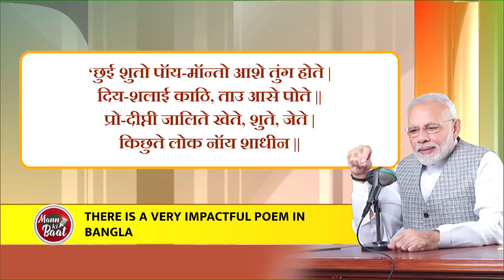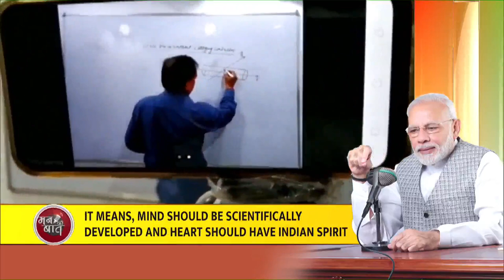‘Vocal for Local’ campaign is inspired by Sri Aurobindo's philosophy of Swadeshi: PM